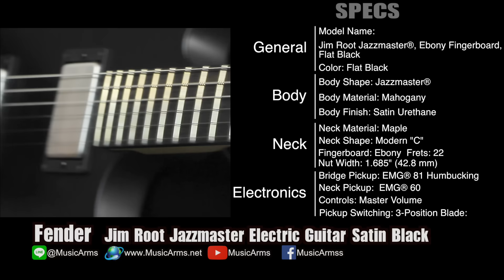Fender Jim Root Jazzmaster Satin Black | กีต้าร์ไฟฟ้า [ MA รีวิว ]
Jim Root Jazzmaster เป็นกีตาร์ซิ๊กเนเจอร์ของมือกีตาร์ผู้โด่งดังกว่าครึ่งทศวรรษ Jim Root มือกีตาร์แห่งวงเมทัลชื่อดัง Slipknot ออกแบบให้ดูดุดันด้วยสีดำสนิท และปิ๊กอัพแบบ ฮัมบั๊กกิ้ง EMG ที่ให้เสียงที่ทรงพลังและดุดันอย่างมาก
SALE จากปกติ ราคา 60,000 บาท ลดเหลือ 54,000 บาท !!!
+ แถมฟรี Hard Case

กีต้าร์ไฟฟ้า Fender เพิ่มเติม

กีต้าร์ไฟฟ้าทั้งหมด
สนใจติดต่อได้เลยค่ะ ^^
ID line : @Musicarms (มี@ด้วยนะคะ)
หน้าร้าน มี 2สาขานะคะ ^^